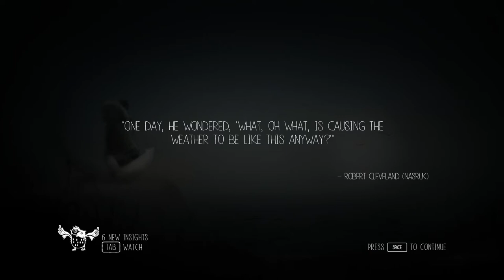Never Alone Part 5: Phix Loves the Northern Lights - Gaming Fixation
Phix and Sinn traverse another abandoned landscape and get up close and personal with Aurora Borealis.  Well, Phix does at least.

Intro/outro music:
"Shiny Tech"